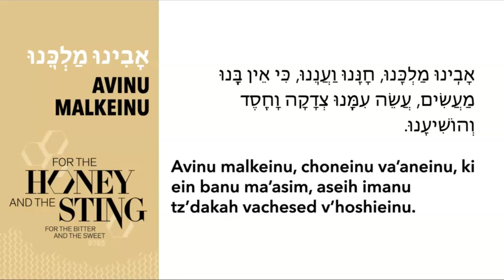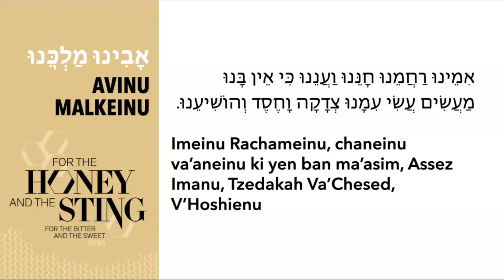2024 Rosh Hashanah Day 1 | Avinu Malkeinu